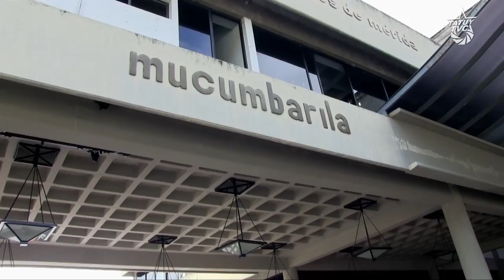"Nos tiraron piedras, nos amedrentaron y aún así salimos a votar"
Testimonios del pueblo bravío que pese a la violencia y el terror sembrado por la derecha fascista, salieron a colmar los centros electorales este 30 de julio.